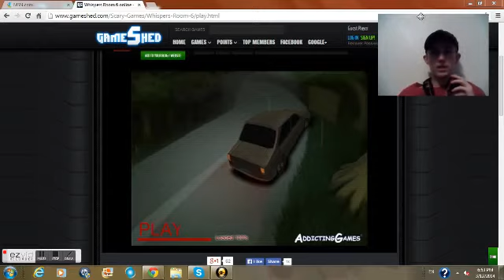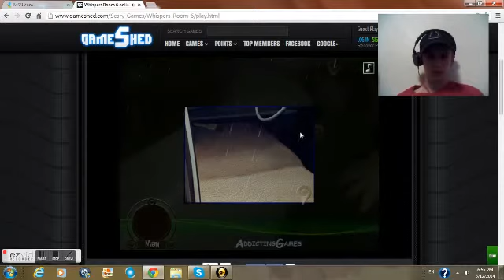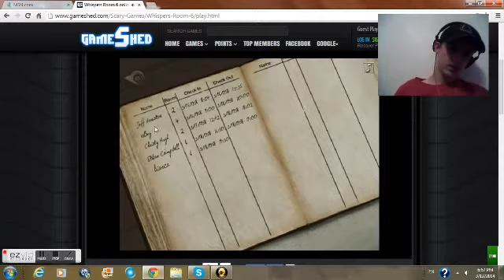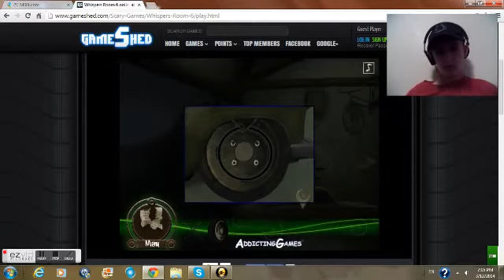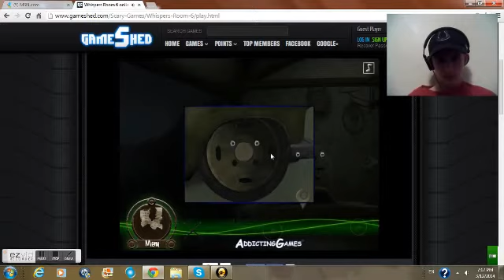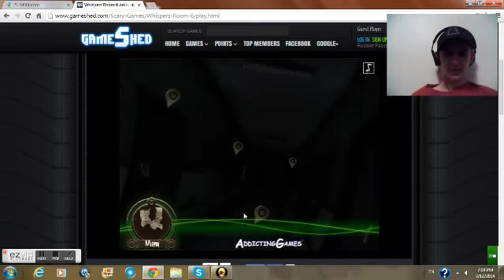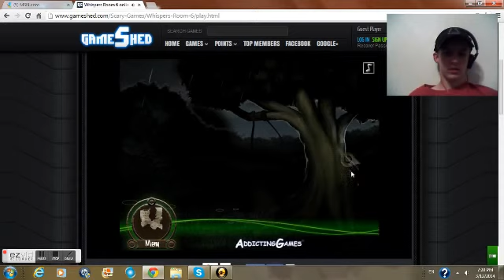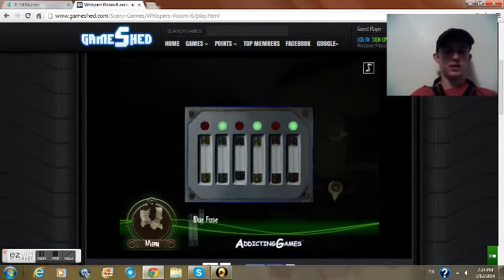Tyler Tube is checking into Whisper Room 6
I apologize in advance for my voice acting I just rolled with it. I do not own the game but go ahead and play it. You can find it on GameShed, addicting games, as well as many other websites.